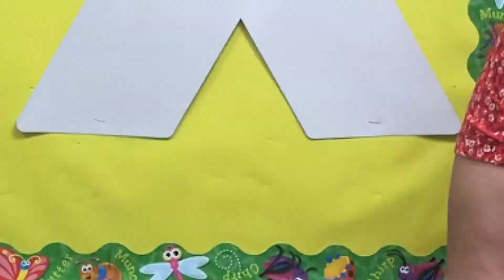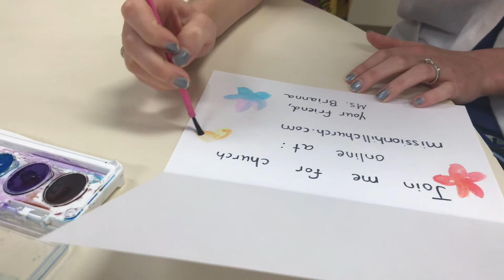KidVenture Ketch-up Ep. 18 | Jesus Appeared to the Disciples